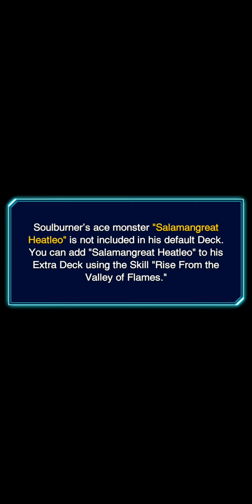VRAINS World is finally here!! Let's Link into the VRAINS! | YuGiOh Duel Links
VRAINS world is finally here! What I didn't expect was Soulburner to be the first character to be unlockable.